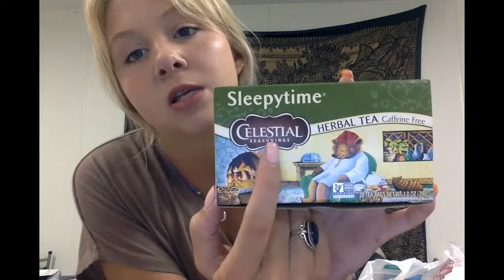Tea Talk | Benefits & Favorites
All about Tea, benefits, ingredients and my 10 favorites. Tea is amazing for you, has zero to no calories and little to no sugar. I hope you enjoy this video.

*I am not taking credit for any music being played in this video,
Ariana Grande( Side to Side remix)
Colorful Intro- The XX and Halsey
Miley Cyrus- Malibu remix